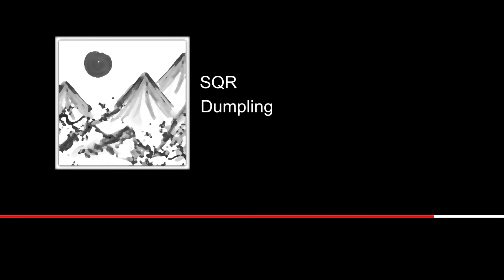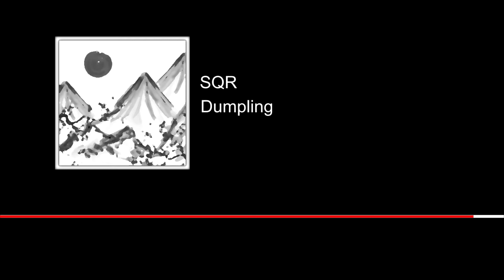Dumpling - SQR 140Bpm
If you want to use this track, message me.

Melodic trap beat Dumpling - SQR - 140Bpm